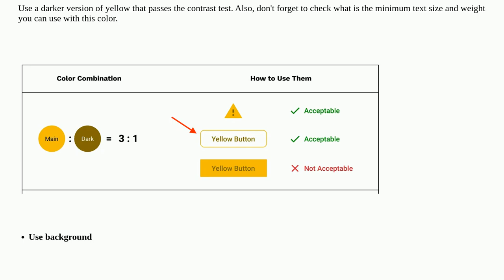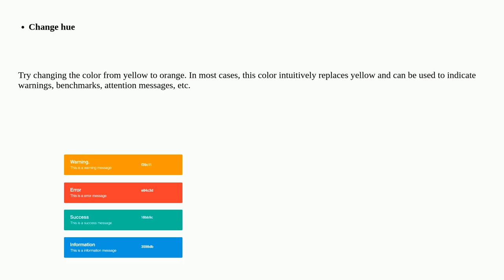Ux: Can I use yellow text on a white background to indicate warning? (Contrast checker)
Can I use yellow text on a white background to indicate warning? (Contrast checker)

A special thanks goes out to the awesome community

  interface gui-design user-behavior interaction-design usability